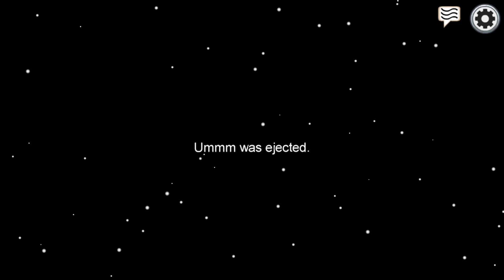Learning To Play | Among Us Ep 1